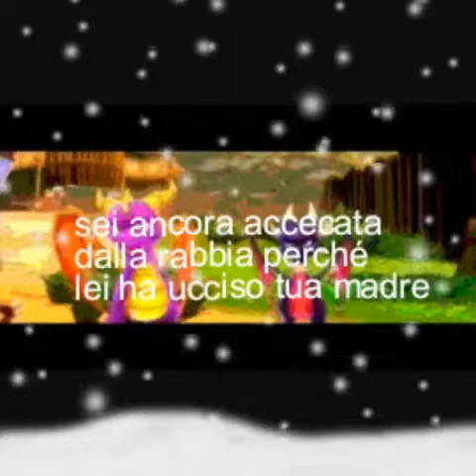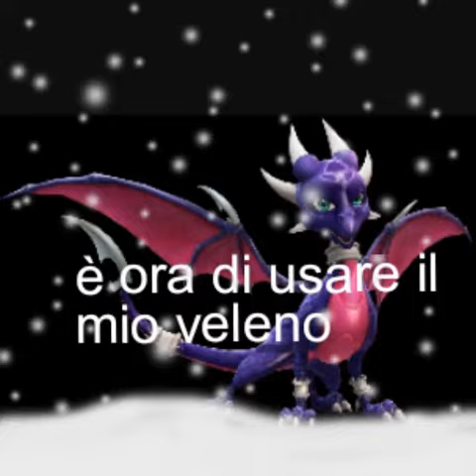L ordine dei guerrieri ep 12